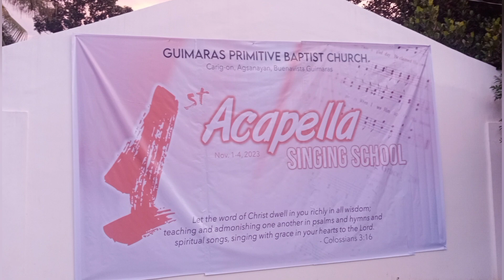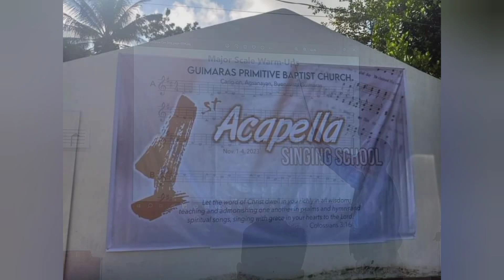Guimaras Singing School 2023 pictures